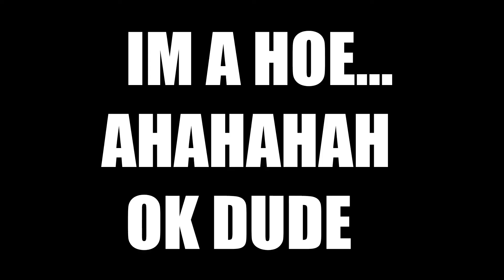Lineage 2 - Angels Of Death Mage Latinos CP EE/SWS PoV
PoV Sws/EE from fede in the Latinos MageCP
Server: Dragon 15X DragonNetwork